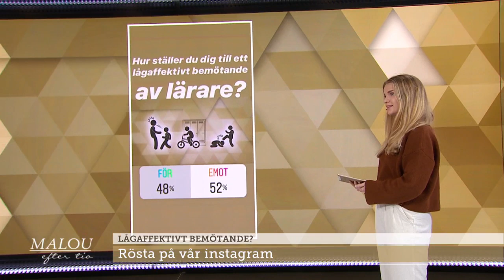Lågaffektivt bemötande – Så tycker tittarna - Malou Efter tio (TV4)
För att involvera våra tittare i debatten om den lågaffektiva lärarmetoden ställde vi frågan: Är ni för eller emot denna typ av bemötande? Med oss har vi vår webbredaktör Louise Andersson som presenterar resultatet.